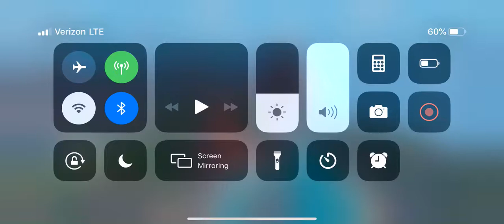The live event right in action 🤭😨